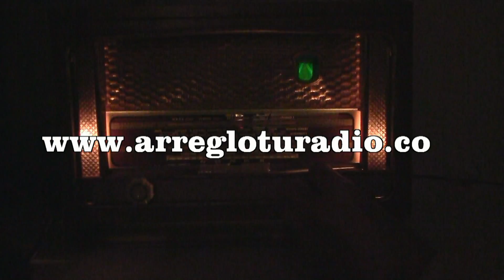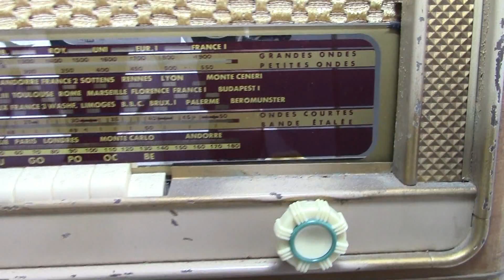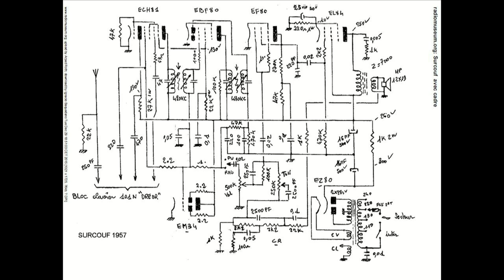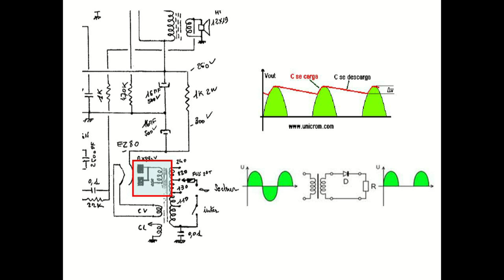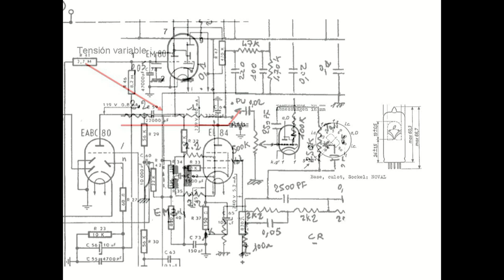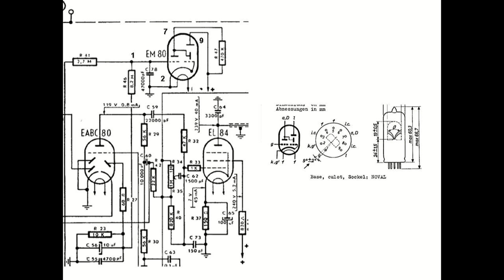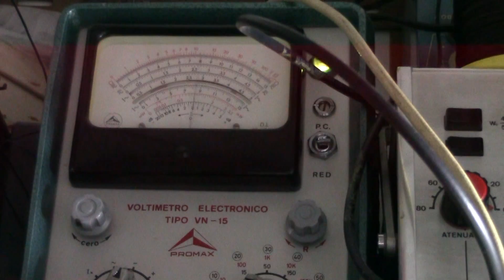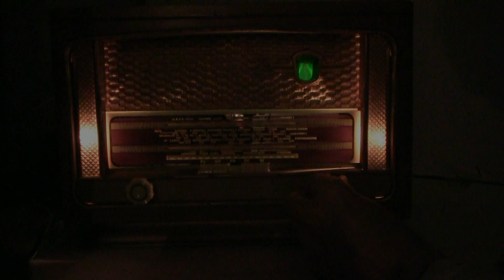Reparacion radio falso contacto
Esta radio francesa comprada en el Rastro de Madrid tiene una avería curiosa que en su detección he aprovechado para hablar del rectificador de media onda y del ojo mágico.

El ojo mágico es una lámpara más del receptor que tiene la propiedad de variar su imagen y luminosidad en función de la sintonización de las emisoras.

En una radio con trasformador es extraño que el rectificador sea de media onda pero en esta radio sucede además la tensión de alimentación positiva es baja respecto a la de otras radios alimentadas con transformador.

Por último puedes ver una avería que parece mágica, la radio fuera de la caja funciona pero cuando la introduces en la radio deja de funcionar.

Las lámparas que tiene son:
rectificadora: EZ80
osciladora/mezcladora/conversora: ECH81/6AJ8
amplificadora Frecuencia Intermedia (FI): EBF80
detectora: EF80
salida/amplificadora Baja Frecuencia (BF): EL84
ojo mágico; EM80